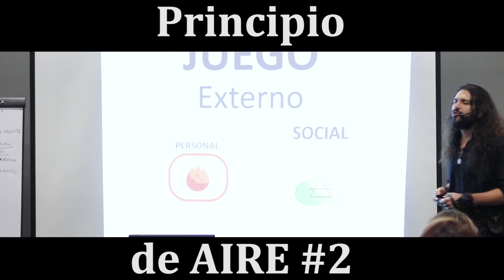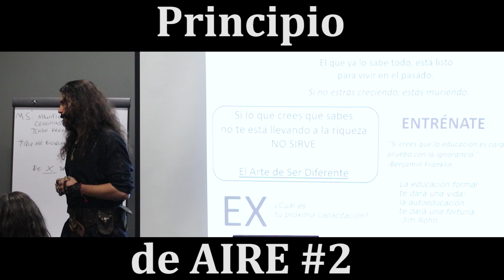¿Cómo ganar más dinero con el Principio de AIRE? - Alejandro Lavín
Extracto de nuestro curso en linea Códigos Ocultos para ganar mas dinero en donde veremos:

1.-Nuestra mente INCONSCIENTE  gobierna nuestra vida.
Todo lo que llega a nosotros,personas, relaciones, eventos y también el DINERO es provocado por la información programada en la parte de nuestra mente          QUE NO VEMOS

2.-programas inconscientes:

IMPRONTAS:
Historias de tus ancestros tan impactantes que literalmente impregnan tu código genético.

IMPRESIONES:
Eventos de vida o frases que escuchamos de manera fuerte y/o repetitiva.

3.-Desprogramación y Reprogramación mental
FORMATEO DE PROGRAMAS EN CONFLICTO
Formulación de creencias Conscientes
Exploración del inconsciente
Desplazamiento de creencias
PROGRAMACIÓN DE PODER
Los 7 principios de Fuego (Creación de valor)
Los 7 principios de Aire (Acciones en sociedad)
Los 7 principios de Agua (Aspecto emocional)
Los 7 principios de Tierra (Manejo de los recursos